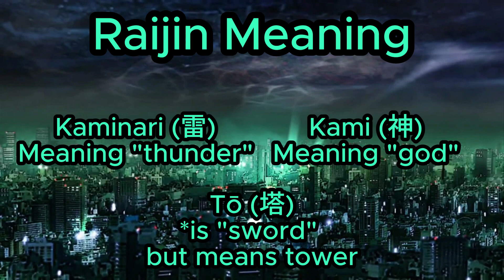Fire Emblem Mythology: Raijintō Yato & Siegfried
Next vid will be about the weapons from the main lords in 3 houses (no Byleth, Shez, and Yuri btw)

Trial of Fates (Fire Emblem: Engage)
Trial of Fates [Bare Your Fangs] (Fire Emblem: Engage)

Chapters:
0:00 Intro
0:33 Raijin Mythology
1:40 Yato-No-Kami Mythology
2:19 Siegfried Mythology
3:13 The Weapons in Fire Emblem
3:51 The Raijintō
4:11 The Yato
4:36 The Siegfried
4:51 End